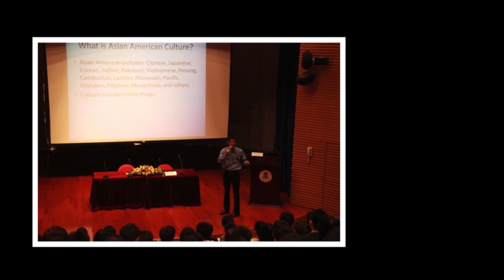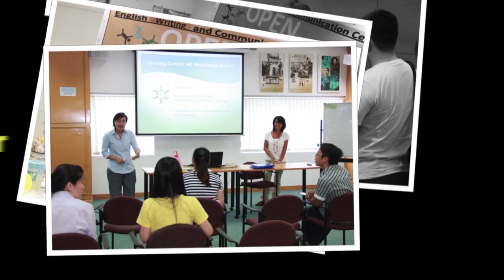Snapshots of UM English Festival Fall 2012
The English Festival Fall 2012 was successfully held at the University of Macau between 4 and 5 October. Here are some snapshots shared with you. Enjoy it.